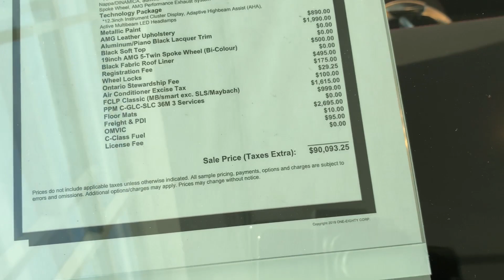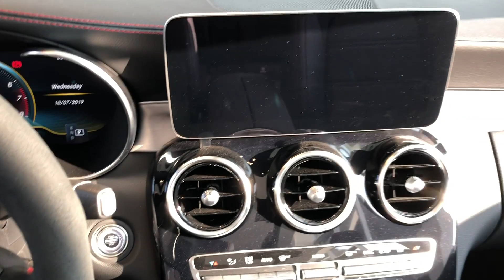2019 Mercedes Benz C43 AMG Cabriolet | In-Depth Video Walk Around Interior & Exterior